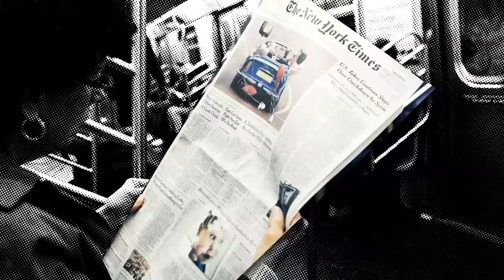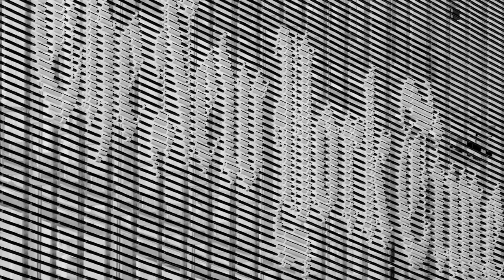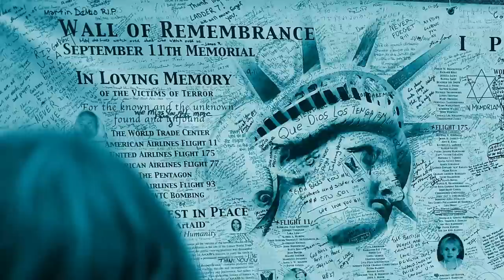Debate: The New York Times Has Lost Its Way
What's happening at The New York Times?

The paper of record is under fire. Critics argue it has sacrificed journalistic and intellectual balance in favor of correcting historic inequalities. In the process, they say, that effort has stifled dissent and promoted social justice above all else. Not so, say its defenders. The paper has indeed evolved, they argue. Yet that evolution has been proven a particular strength in such tumultuous times. Subscriptions are up, while both casting a critically important lens on historically disenfranchised groups and maintaining its core commitment to high editorial standards and a wide breadth of reporting.

So here's the debate: "Has the New York Times Lost Its Way?"

For the Motion:
Yascha Mounk - Author, "The People vs. Democracy"
Batya Ungar-Sargon - Deputy Opinion Editor, Newsweek Magazine

Against the Motion:
Frank Sesno - Former CNN Washington Bureau Chief
Virginia Heffernan - Columnist, Wired Magazine